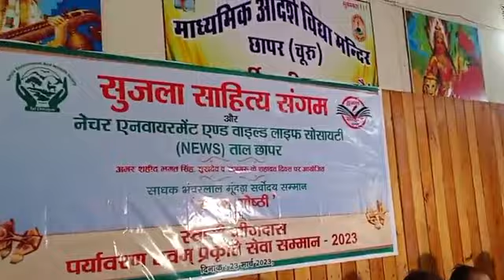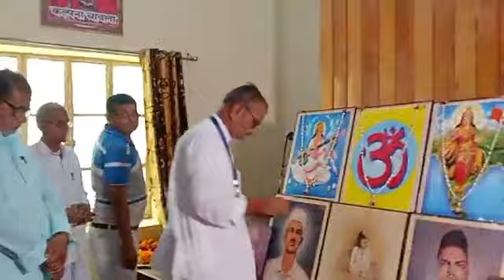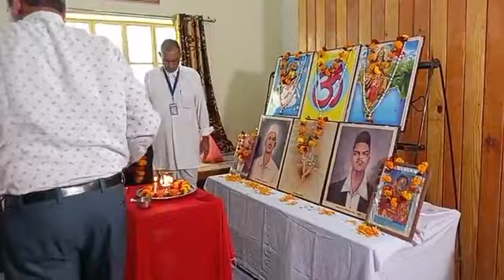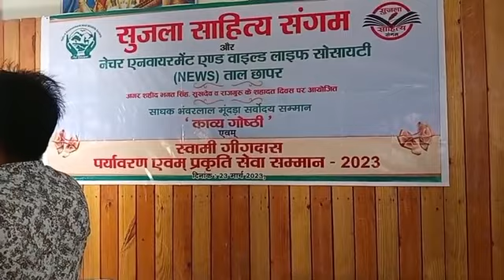स्वामी गीगदास पर्यावरण एवम् प्रकृति सेवा सम्मान 2023